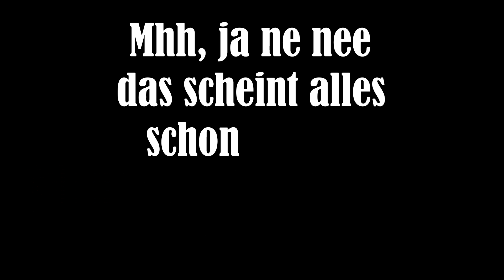Kinetische Typografie Sim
Unterrichtsprojekt „kinetische Typografie“ im Fach „Medientechnik/Mediendesign“ mit der Aufgabenstellung, Text „sinnvoll“ mit freien Grafiken, Bildern und/oder Videosequenzen zu animieren und mit freier Musik und freien Sounds zu kombinieren. Das alles in FullHD!